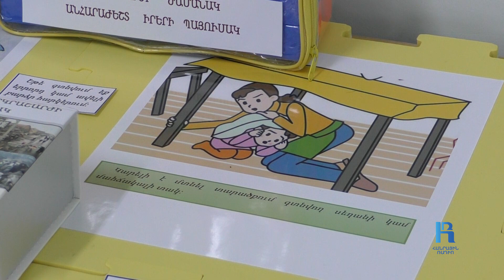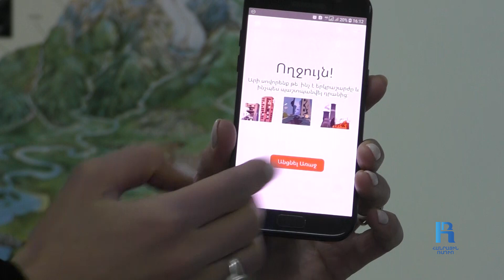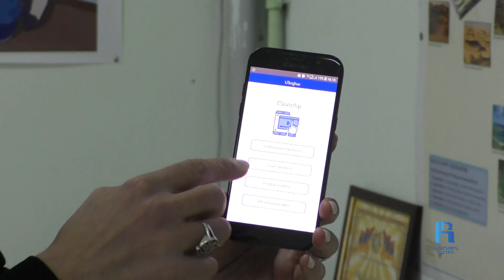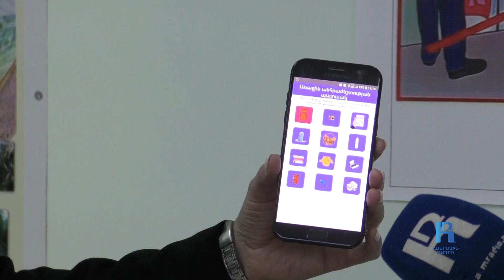«Երկրաշաժ» դպրոցում. VR տեխնոլոգիան կօգնի ճիշտ կողմնորոշվել իրական աղետի դեպքում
Թալինի ավագ դպրոցի դասասենյակներից մեկում «երկրաշարժ» է։ Ուժգնությունը՝ գրեթե 8 բալ, զգացողությունները՝ իրականին շատ մոտ։
Դպրոցի VR լաբորատորիայում հնարավոր է ոչ միայն զգալ «երկրաշարժը», այլև սովորել աղետից պաշտպանվելու և արագ կողմնորոշվելու կանոնները։

Տեխնոլոգիական դասասենյակ ստեղծելու գաղափարը վաղուց է եղել, բայց այն սկսել է իրականություն դառնալ  2021-ի փետրվարյան երկրաշարժից հետո, մենթորի՝ դպրոցում ավելի քան 23 տարի ֆիզիկա և ինֆորմատիկա  դասավանդող Լալա Խուրշուդյանի և նրա սաների ջանքերով։